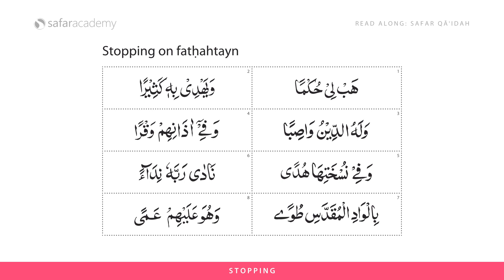📖 Level 11 - Stopping on fathahtayn (Page 127) | Safar Complete Qaidah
Looking to improve your Quran recitation at home? Read Along with Safar Academy is here to support you with short demos from the Safar Learn to Read Series.

This unique series draws from numerous Quran learning books from around the world. It contains many innovative features based on over 20 years of collective experience gained by teaching students at Safar Academy weekend schools.

*FREE Resources*

* Safar Publications *

Credits:

Reciter - Qari Zaid Tarapuri
Narrator - Qari Gulfraz Khan